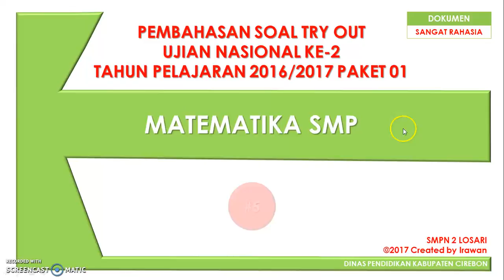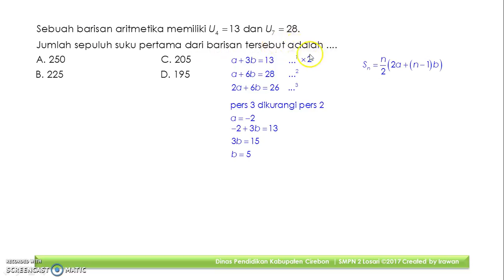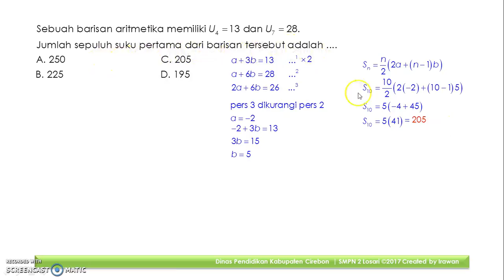Pembahasan Soal Try Out Ujian Nasional Ke-2 Matematika SMP 2017 #5